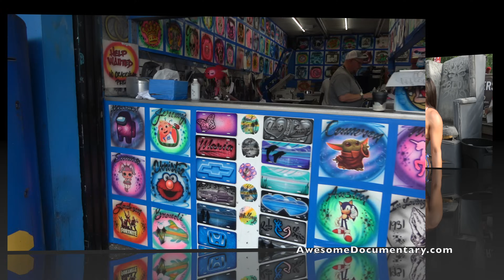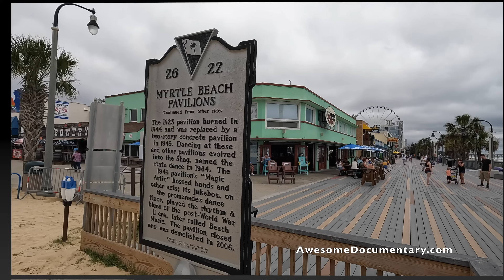Myrtle Beach’s Best Bikes Murrells Inlet Beaver Bar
@primecutpro We Travel to Murrells Inlet South Carolina for Myrtle Beach Bike week. The Beaver Bar, S.B.B.  Spokes and Bones are the most popular destinations for live entertainment. The Burnout Contest at SBB draws a huge crowd, everyone cheers after they pop the tire. Barefoot Landing has a bunch of vendors and lots of show bikes. Spokes and Bones has a custom bike show and friendly staff. We meet up with Bob and Tam and have dinner at Murrells Inlet which has a nice boardwalk along the water with shops and Restaurants.